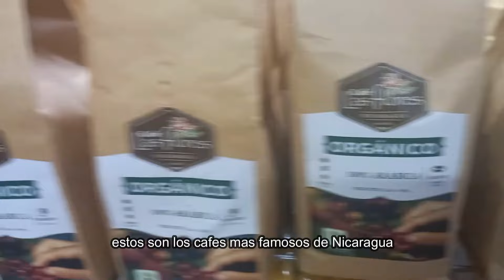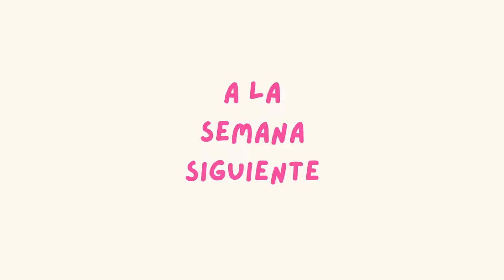Una Venezolana en Nicaragua, Fui a Conocer a Nicaragua, mis primeros días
En este video veras
- mi llegada a Nicaragua
- Paseando por el Mercado Roberto Huembes
-Días de consentirme en los salones de belleza en Managua, como venezolana siempre andamos con las uñas bien lindas y haciéndonos blowers o secados, para andas  bien lindas y guapas

Comidas:
comi el super Quesillo con tortilla y queso. super sabroso se los recomiendo

No te pierdas los próximos videos de mi viaje a Guatemala

Muchas gracias por haber visto mi video, recuerda que tus likes son el motor principal para continuar haciendo estos contenidos

Mucho gusto mi nombre es Elmys Paola, soy Arquitecta y en mi tiempo libre ademas de diseñar todo tipo de planos de casas, locales comerciales, espacios públicos, escuelas.etc. También hago estos videos para recordar mis viajes.

si tienes alguna pregunta, déjame aquí tus comentarios.

si tuve que sacar la visa de nicaragua, cualquier consulta sobre eso déjame aquí tus comentarios.